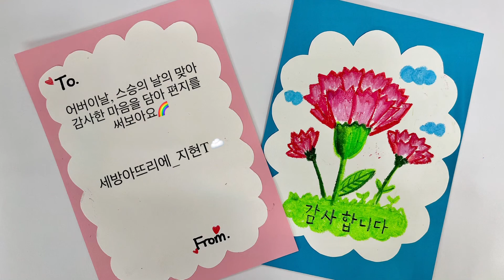[크레파스 드로잉] 카네이션 그리기 💓 감사카드 만들기❤️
크레파스로 멋지게 카네이션을 그려서
어버이날 스승의날 선물해보아요!
편지도 쓰면 더욱 좋겠죠?
직접만든 카드에 감사의 마음을 담아
보내보아요😊💓